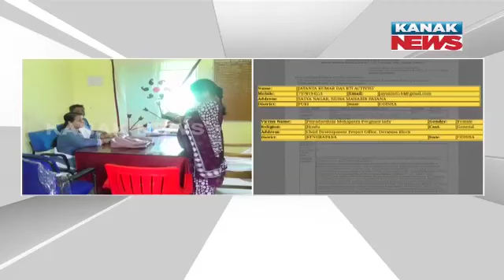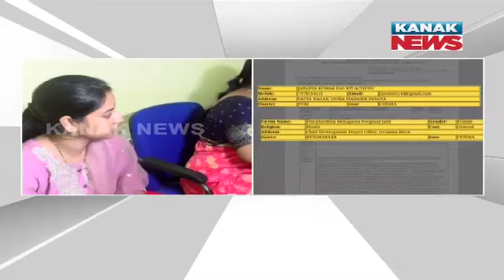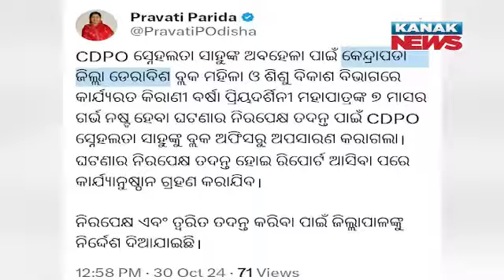Amid Torture Allegation, CDPO Transferred From Derabis Block Following Dy CM Pravati Parida's Orders